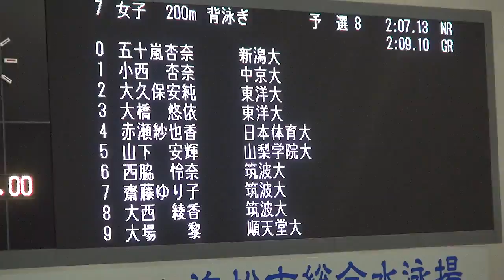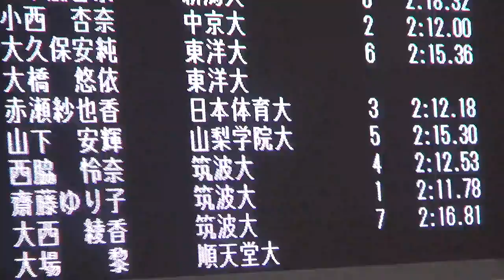山下安輝 女子200ｍ背泳ぎ予選 第91回日本学生選手権